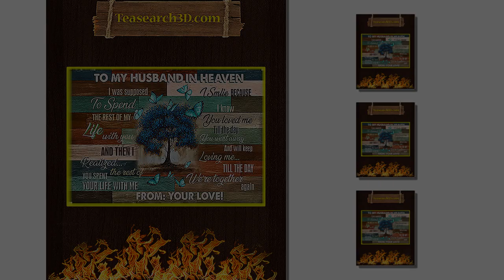HOT Butterfly To my husband in heaven poster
Many people still think the pay-per-click method is like reading the spell "sesame open" and ruby ​​poured in. That year, CEO Page, before handing it over to professional Eric, lost his crop. Not just having all the land in the world, then posting a link ad and sitting around collecting money and saying "hey, will you keep my world clean"? A board member told the New York Times that in 2001 Google didn't make any money. Butterfly To my husband in heaven poster. But four years later, they made $ 1.5 billion, net profit of $ 350 million. The press reported full of surprises. Also according to the New York Times, that same year, MSN earned $ 292 million from online advertising, only net profit and it is worth mentioning within (one) second quarter. And if you count the total net interest, outside online, it's nearly $ 1 billion. That revenue is too big for Google.